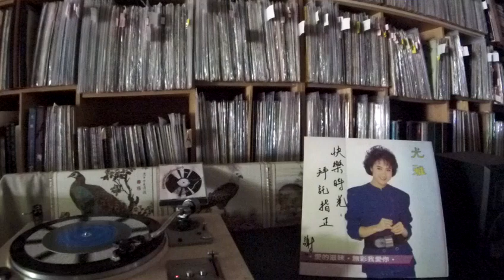尤雅 Yu Ya -- b1 愛的滋味